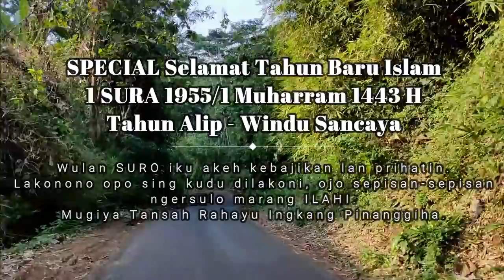Pusaka 1 : Temukan Pusaka di Bekas Pemujaan Sakral Brahmana Hindu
Dukuh Watu Lumpang yang merupakan bagian dari Desa Dadapan Kecamatan Gucialit memang mengundang decak kagum karena runutan sejarah dan kuatnya tradisi yang dipertahankan sampai sekarang.
Jejak peninggalan arkeologis berupa puluhan watu lumpang yang berserakan, ditambah adanya "Pedanyangan" yang masih dihormati oleh masyarakatnya.

Tdak jauh dari dusun ini ada Situs Kates dimana ada peninggalan berupa Kemuncak atau tiang bendera yang berangka tahun 1408 Masehi membuat daerah Watu Lumpang dan sekitarnya sangat lekat dengan nuansa historis. Dalam dongeng Lumajang, kisah pelarian para Punggawa Lumajang yang dipimpin Menak Koncar menyelamatkan diri dan rakyatnya juga ke wilayah ini. Di wilayah ini para Brahmana Hindu dijadikan tempat perlindungan yang aman dari kejaran lawan.

Tinggalkan Komentar, Like dan Share...

Request boleh dikolom komentar ya lurrr...